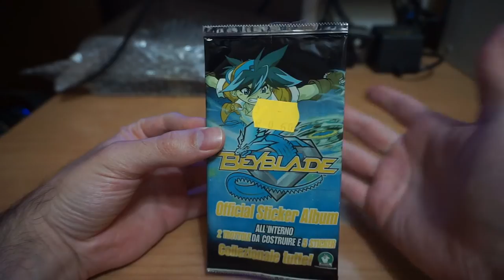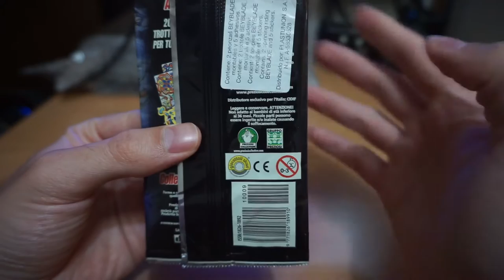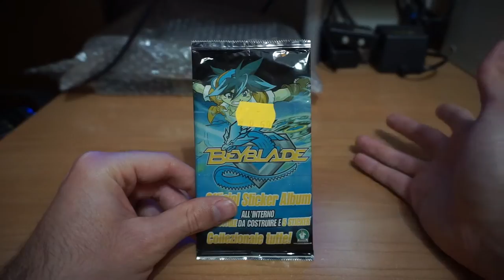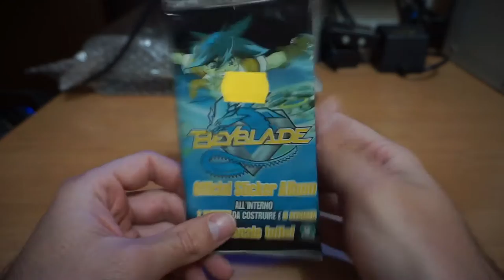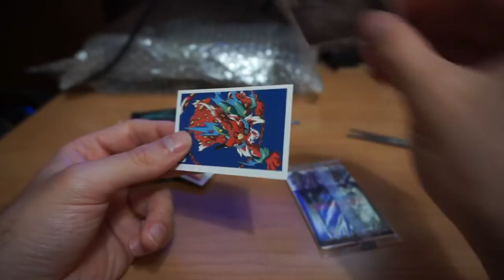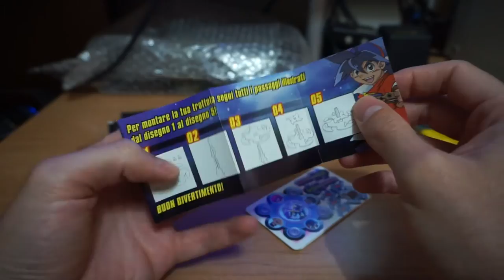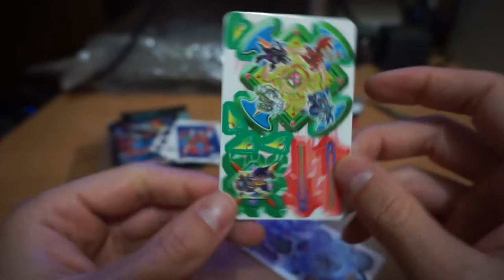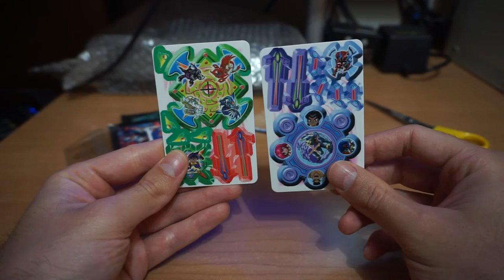Encuentro Una RELIQUIA de BEYBLADE Pegada en Un Escaparate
¡Buenas capulloides! Este vídeo me parece mágico, no solo porque lo grabé en verano y me moría de ganas por subirlo, es que además, tiene una anécdota de cómo encontré un tesoro bakuten de hace muchos años. Oficial, barato y en un estado brutal. Amigos, miren SIEMPRE los escaparates de los quioscos, porque a veces hay cosas que se quedan pegadas y olvidadas y solo necesitan a un loco coleccionista para ser descubiertas.